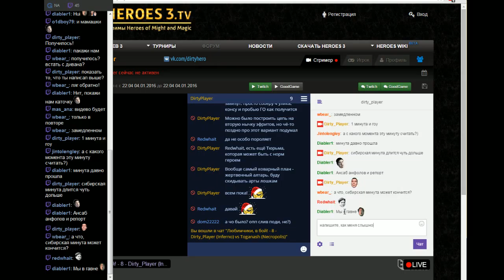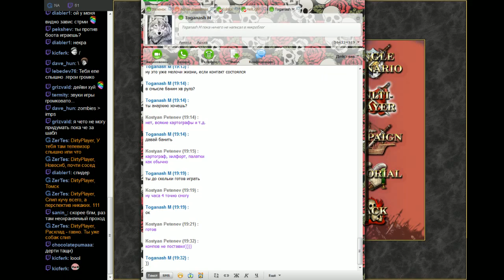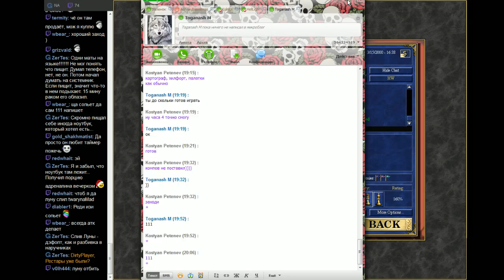Dirty_Player 201601051241 Любимчики в бой - 8 - Dirty_Player (Inferno) vs Toganash (Necropolis)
Streamer: Dirty_Player; Created: 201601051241; twitchID: 33708789; title: Любимчики в бой - 8 - Dirty_Player (Inferno) vs Toganash (Necropolis)